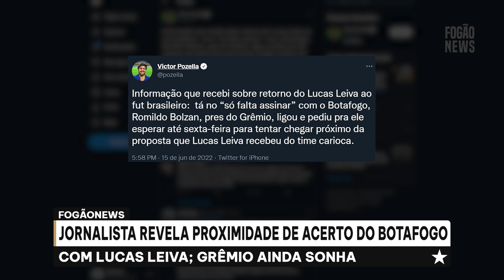⚠️LUCAS LEIVA SÓ FALTA ASSINAR!!